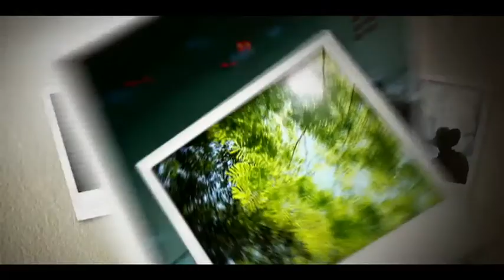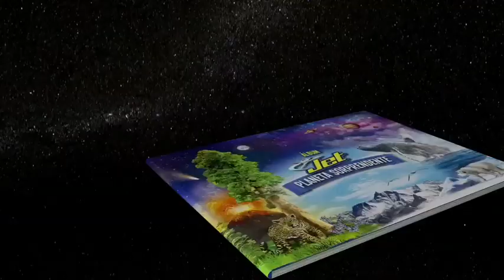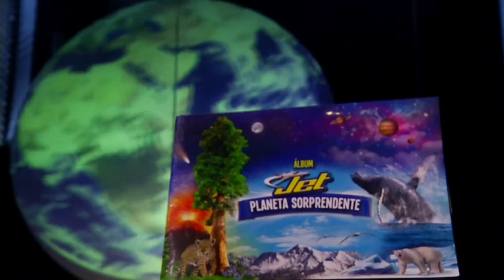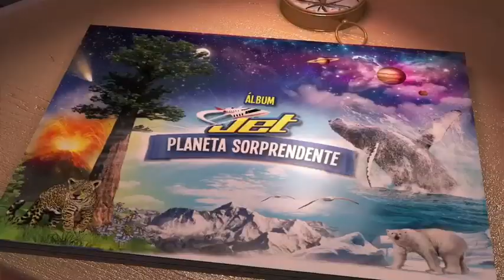Plan Planeta--JET® redes youtube - Avance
Plan Planeta® EPM®, Avance del prrograma del Album Planeta Sorprendente® de Jet®. Presenta Juan Camilo Jaramillo